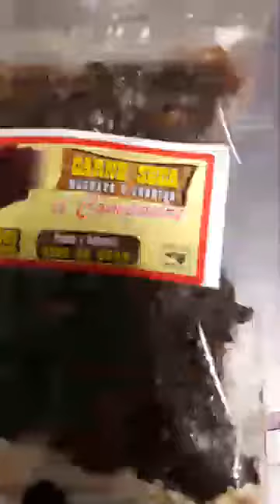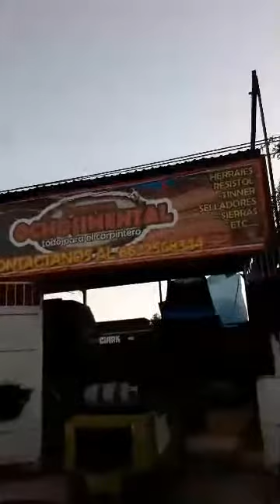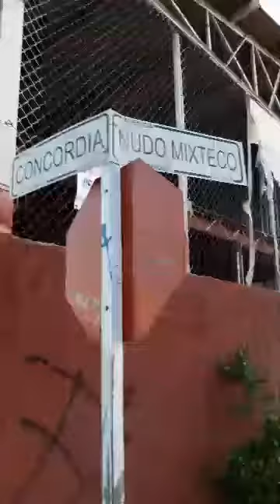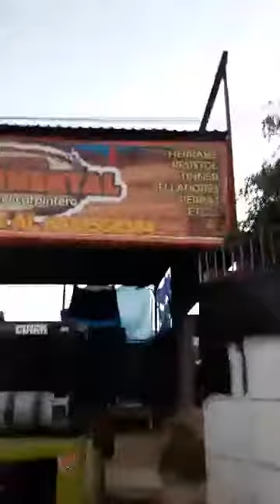Regalos de Carne Seca Nos Compadres